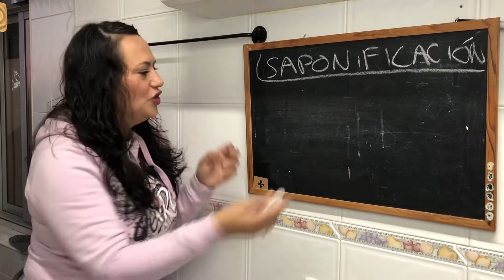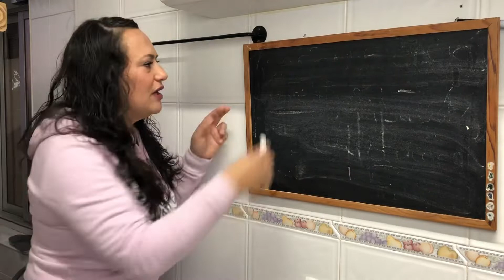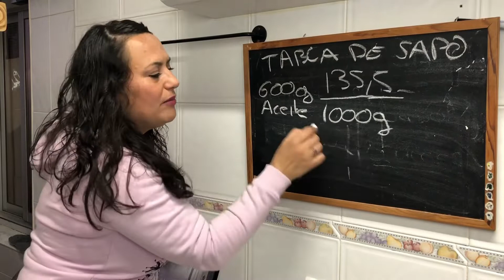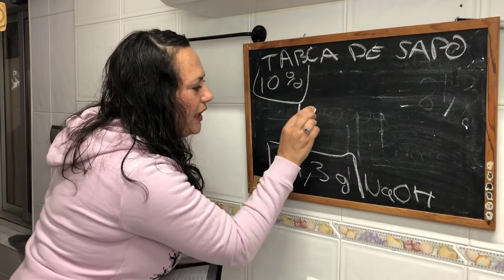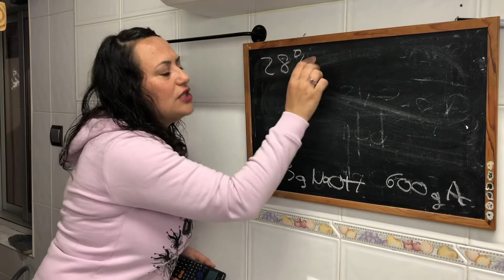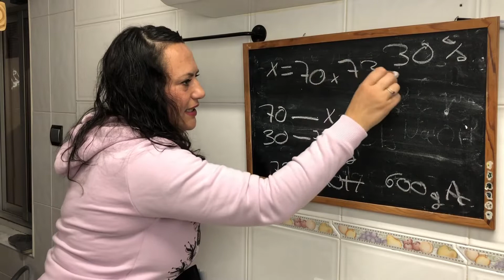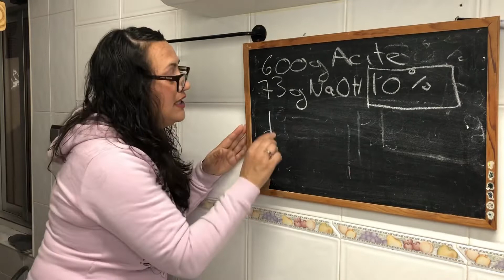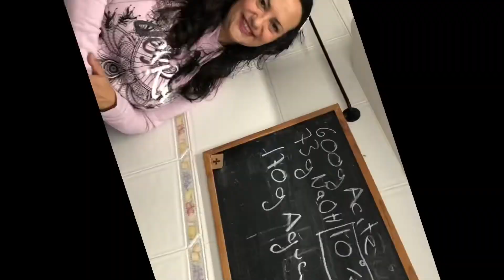Como formular tu propio jabón artesano ( cálculos cuanto de sosa, agua y aceite?)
Enseño como se hacen los cálculos para que sepas crear tus propias fórmulas de jabón artesanal ecológico.